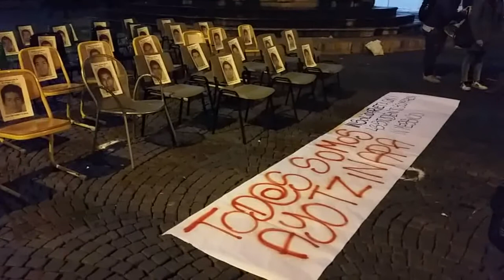Ayotzinapasomostodos flash mob a Trento per i 43 studenti scomparsi in Messico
in centinaia di città del mondo, migliaia di persone hanno dimostrato al grido "Siamo tutti Ayotzinapa!", chiedendo la restituzione dei 43 studenti scomparsi in Messico. A Trento il flash mob promosso da Associazione Ya Basta e Centro Sociale Bruno in piazza Duomo.